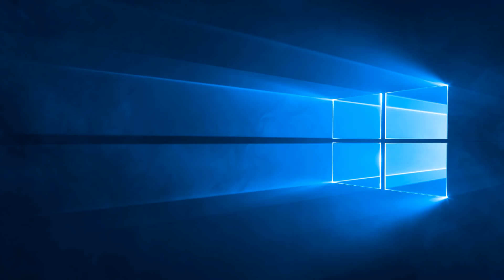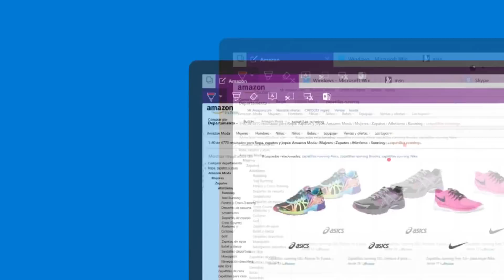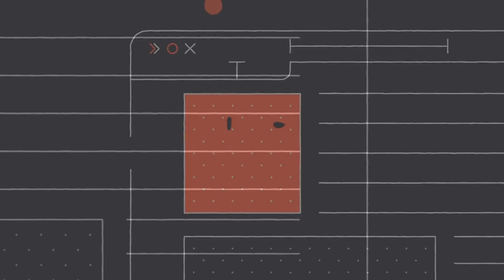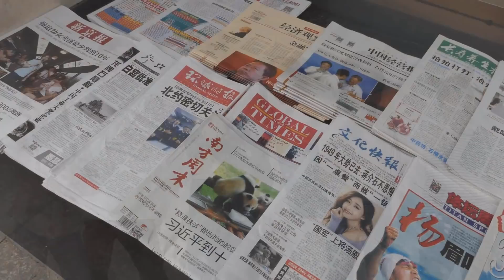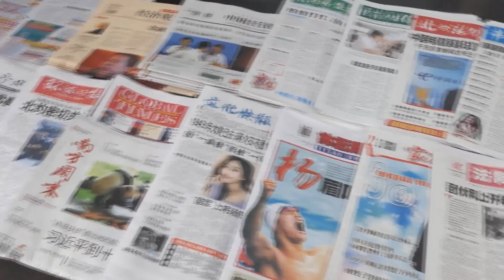Windows 10 No se actualizará más 🤩 | GioCode al día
Aquí el índice por si te quieres saltar:
  Windows 10 no se actualizará por un tiempo  0:33
  N0por premium gratis en todo el mundo 1:38
  Brave vs Google 3:05
  Drones contra el coronavirus 4:18
  Nueva tablet de Samsung 4:55